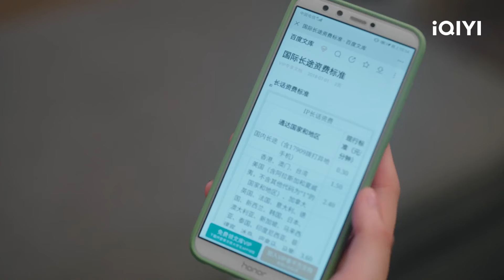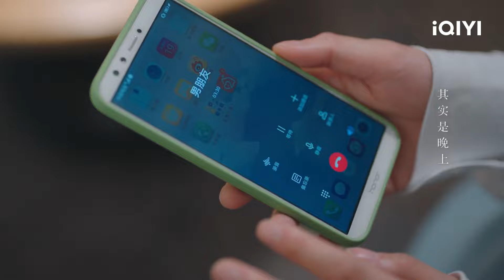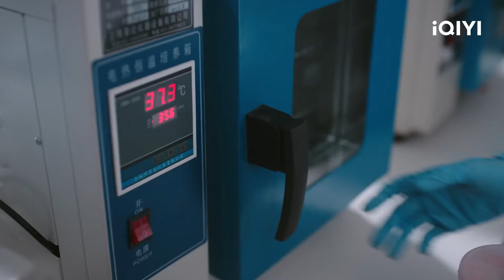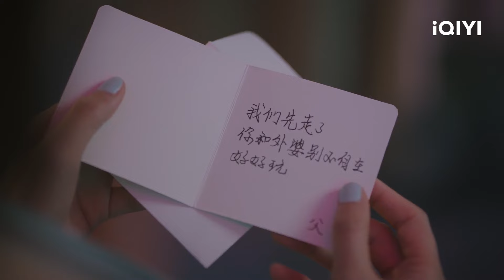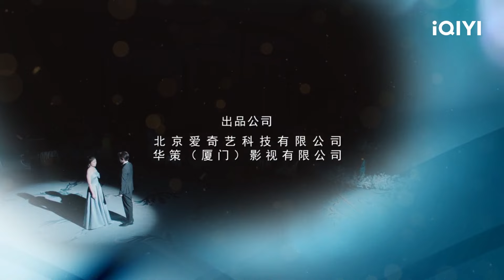【Thuyết Minh】Khi Tình Yêu Gặp Nhà Khoa Học Tập 15 | Phim Ngôn Tình Siêu Lãng Mạn | iQIYI Vietnam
Diễn viên chính: Liu Yi Hao, Zhou Yutong
Miêu tả: Miêu tả: Khi Tình Yêu Gặp Gỡ Nhà Khoa Học kể về câu chuyện tình yêu qua mạng của Bạch Lăng Lăng (Châu Vũ Đồng Thủ Vai), là nữ sinh của khoa điện khí, trường Đại Học Hạ Môn. Cô yêu chàng trai qua mạng với nickname Mãi Mãi Là Bao Xa cùng avatar đầu trọc vô cùng dễ thương. Thế nhưng cô chưa bao giờ nghĩ rằng người ấy lại chính là Dương Lam Hàng (Lưu Dĩ Hào thủ vai). Anh là con người ngoài lạnh trong nóng, hướng nội, chỉ biết sống trong phòng thí nghiệm. Với tính cách mạnh mẽ, lạc quan, yêu đời của Bạch Lăng Lăng, dần dần từng bước cô đã khiến khối băng tên Dương Lam Hàng dần dần học cách yêu...

Xem Thêm nhiều phim hay khác:
✨Phim Cổ Trang: